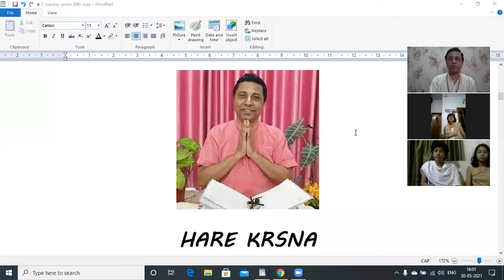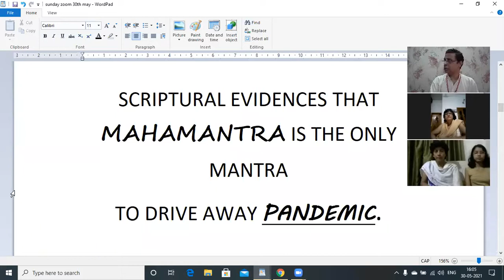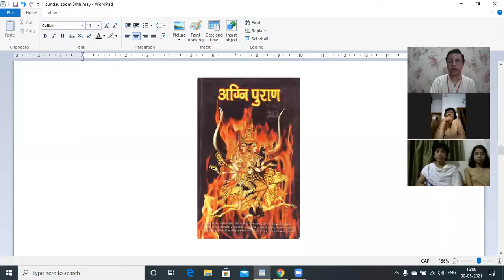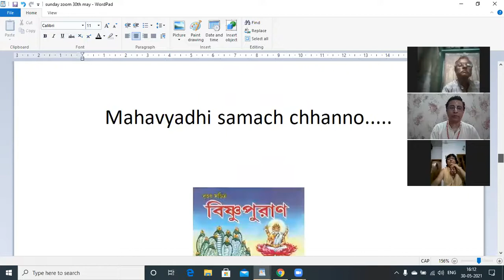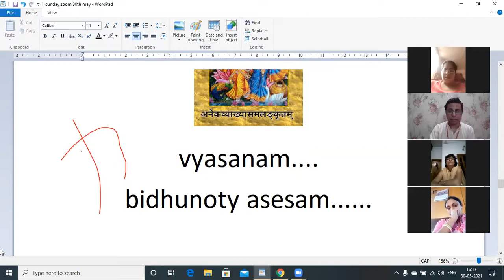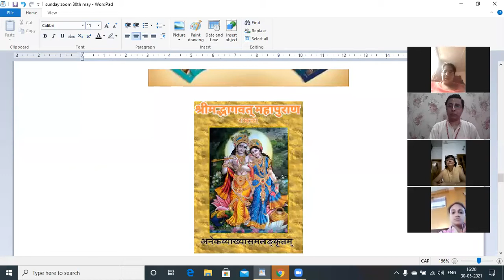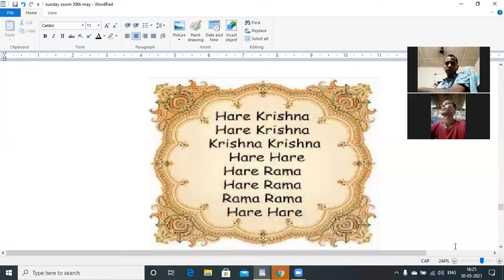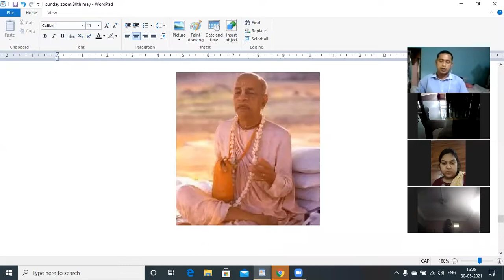102:Scriptural evidences Mahamantra the only mantra to drive away Pandemic